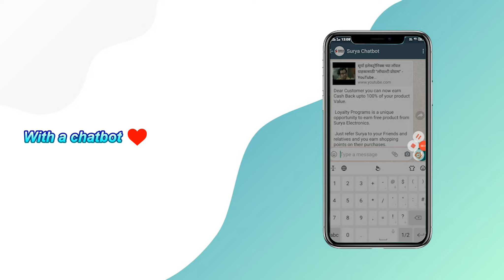Whatsapp Chatbot Integration with SAP Business One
Whatsapp Chatbot Integration